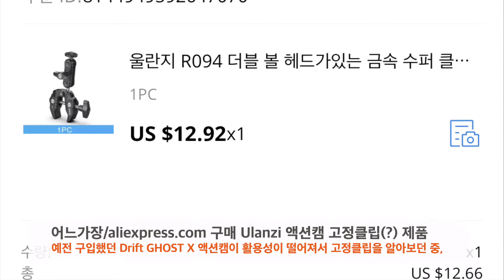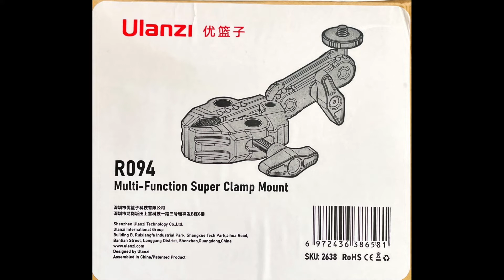어느가장 알리익스프레스(Aliexpress) Ulanzi 액션캠 고정 클립(Clamp Mount) 구입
알리익스프레스(aliexpress.com)에서 이번에 구매한 제품은,
Ulanzi 액션캠 고정 클립(Clamp Mount?) 입니다.

얼마전에 구입한 Drift GHOST X 액션캠의 활용성이 많이 떨어져서,
이 제품으로 여기저기 붙여서 활용해 볼 예정이었습니다.

다만, 구매하고 나서 확인해 보니,
액션캠을 받쳐주는 부분이 동그랑 베어링같은 두개의 볼을
중간에 손잡이 나사를 이용하여 조여서 고정해 주는 방식이었습니다.

개인적으로 무척 싫어하는 고정방식인데,
이게 아무리 해도 힘의 한계로 인해 고정이 조금만 충격이 가해져도
틀어지거나 풀려버리기에 좋아하지 않습니다.

특히 중국제품이라면 더욱 그런 부분이 약할 거라 여겨지기도 하구요.

이 제품을 이용하여 액션캠을 핸들에 고정하여,
비포장 자전거길 몇군데만 달리면,
아마도 바로 고정대가 풀어져서 덜렁거릴 가능성이 많죠?!

제대로 활용하기에는 조금 무리가 있을 거란 생각이 들었던,
구매하고 나서 조금은 아쉽고 안타까운 제품이 되었습니다.

Music Info.